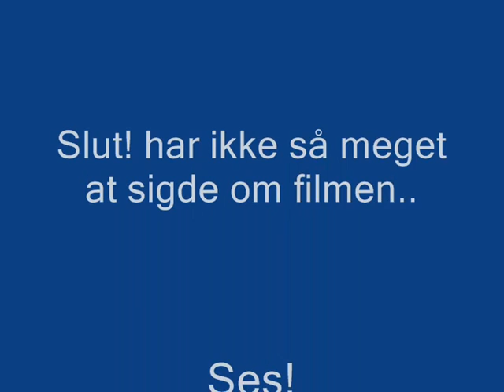Stivi og Re'a'sser 2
Dansk lile hygge film.. Stivi og Re'a'sser film'ne er seje film og handler om en tiger og en elver som er seje og nogen gange lidt sjove..